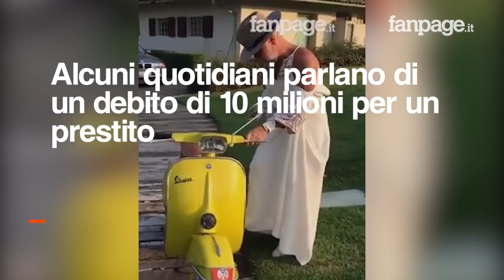"Gianluca Vacchi nei guai, sequestrati yacht e ville al re dei social"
Secondo alcuni quotidiani il re del social, Gianluca Vacchi, sarebbe nei guai finanziari (con tanto di sequestro di barche e ville) a causa di un debito per un prestito con banco Bpm. Il milionario che racconta la sua vita di lusso su Instagram sarebbe, secondo indiscrezioni, in grossi guai finanziari. A riportare la notizia i quotidiani del gruppo Riffeser QN, La Nazione e il Resto del Carlino che raccontano come Vacchi sarebbe sull'orlo del fallimento, a causa di un debito da 10 milioni di euro con Banco Bpm.